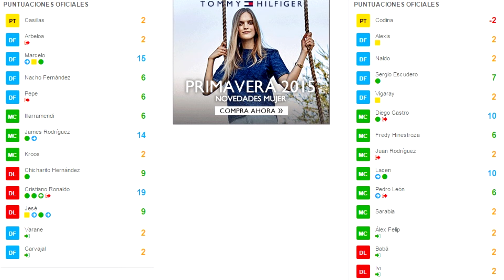Crónica de Comuniazo, Real Madrid 7-3 Getafe